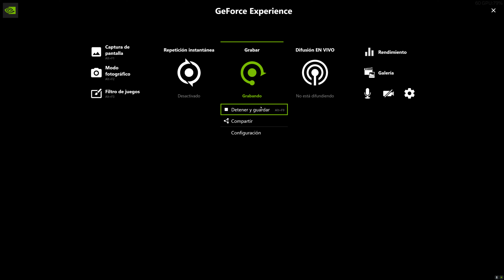Forza Horizon 5 2024 09 29 02 52 21 03